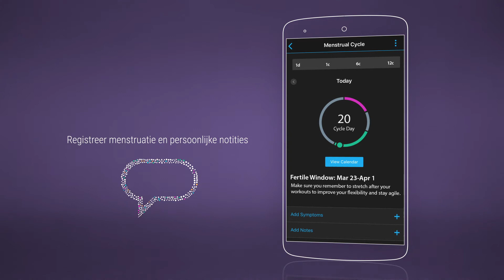Garmin Connect: Houd uw menstruatiecyclus bij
Begrijp uw lichaam beter met de Garmin Connect™ functie voor het bijhouden van uw menstruatiecyclus, het registreren van fysieke en emotionele symptomen en informatie over training en voeding tijdens elke fase van uw cyclus.